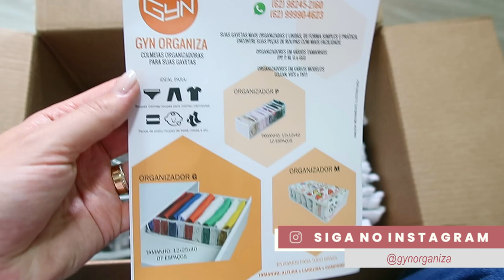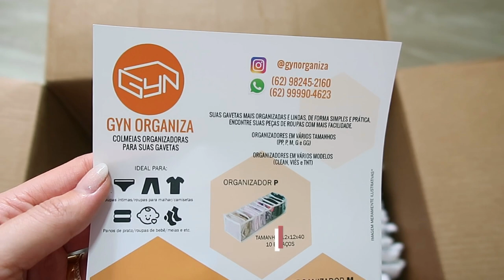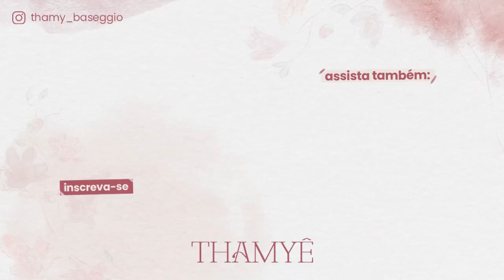ORGANIZAÇÃO QUARTO CECÍLIA - Thamyê Baseggio